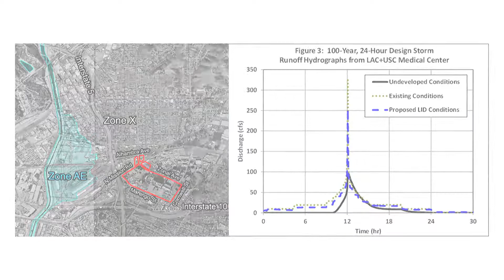Watearth Water Resources and Green Infrastructure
Watearth, Inc. combines extensive and award-winning experience in water resources, hydrology and hydraulics, Low Impact Development, Green Infrastructure, water quality, and environmental engineering with an unparalleled knowledge of sustainable stormwater and water management to deliver cost-effective long-term solutions to our clients’ environmental and water challenges. Our thorough understanding of today’s regulatory climate allows us to focus on our clients’ concerns and competing priorities within the context of today’s regulatory climate with a collaborative and integrated planning process.

Founded in 2008 by Principal Engineer, Jennifer J. Walker, P.E., D.WRE, ENV SP, CFM, QSD, we are a leader in water resources and integrating Green Infrastructure with flood control. We have extensive experience in implementing flood control, Green Infrastructure, and water resources projects in urbanized and undeveloped areas from a watershed-level down to the smallest site. We have successfully provided services from planning and modeling through design, construction, and maintenance phases. Our comprehensive knowledge and hands-on experience allows us to “hit the ground running” with solutions that work for our clients.

Walker is Principal developer of a model on behalf of the Texas Water Development Board to evaluate water conservation Best Management Practices statewide. Walker’s experience also includes developing a California statewide Low Impact Development (LID) modeling tool for Phase II communities in collaboration with California State Sacramento’s Office of Water Programs, which is funded by the State Water Resources Control Board. Walker serves as LID technical expert on the San Francisco Bay Area Regional Green Infrastructure Tool and the San Francisco Bay Area Green Plan-It Master Plan in collaboration with the San Francisco Estuary Institute. Walker is adept at solving complex and politically sensitive issues and is ahead of the curve in integrating GI/LID, water quality, environmental, water conservation, and flood control. She has been a diplomate of The American Academy of Water Resources Engineers since 2008.

Watearth is an SBE/WBE/DBE certified business with multiple federal, state, and local agencies and maintains offices in Houston, Oakland, Sacramento, and Los Angeles.